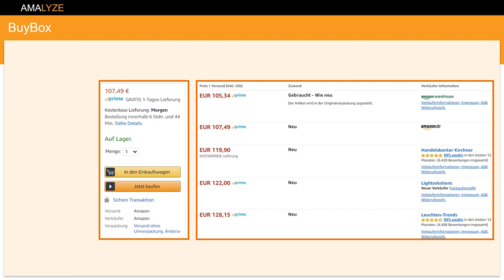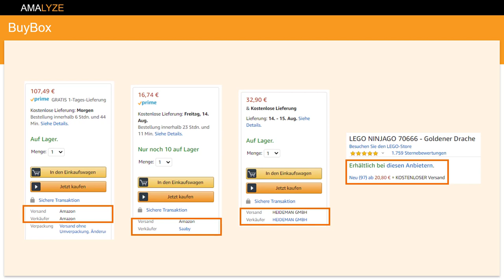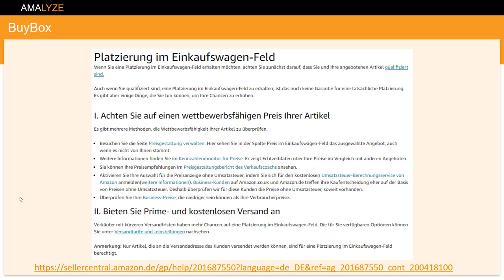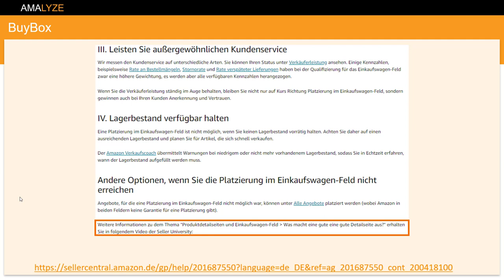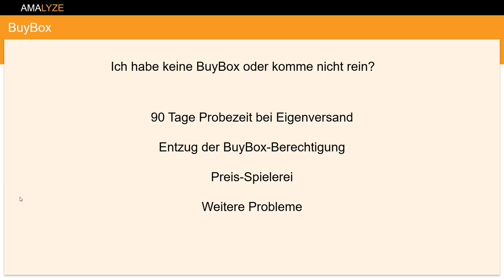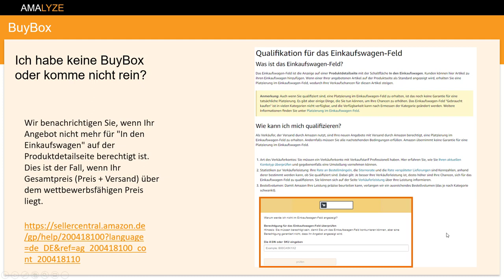#04 Die BuyBox - Einkaufswagenfeld! - Amazon Kurs von A bis Z - Einführung in Amazon - AMALYZE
Die BuyBox - Einkaufswagenfeld! Bearbeite dieses Thema gemeinsam mit uns in unserem Amazon von A bis Z Kurs. Heutiges Themengebiet ist die "Einführung" und wird dir präsentiert von AMALYZE, deinem Amazon Analyse Software & Tool Anbieter.